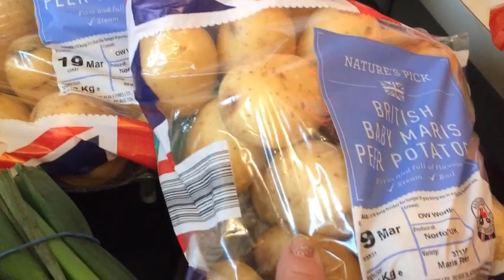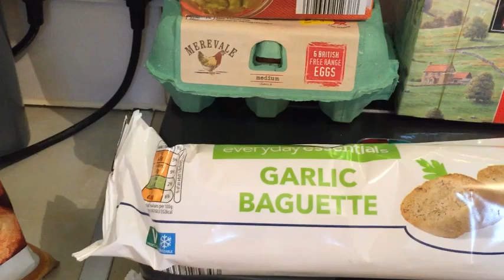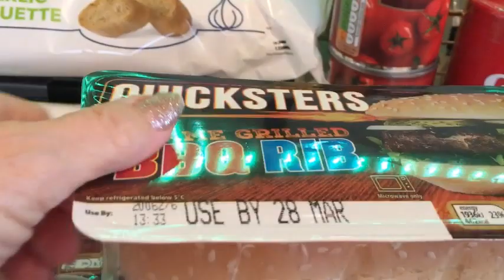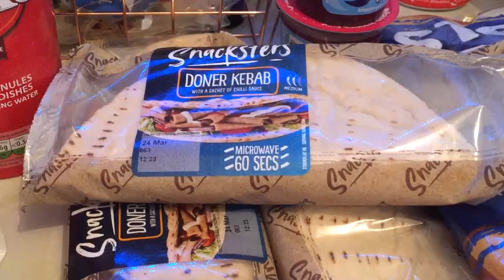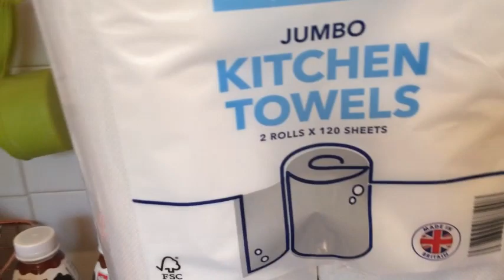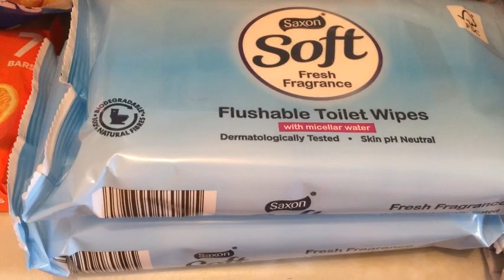Aldi Haul Heron and the corner shop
I mainly do hauls usually the weekly shop but I love travel and like to document them too , I live in East Yorkshire my family are all grown and moved away so its usually just me and I am a young over 60 I hope you enjoy my little videos xx

Camera used Kodak 5X
Sony HDR-PJ200E